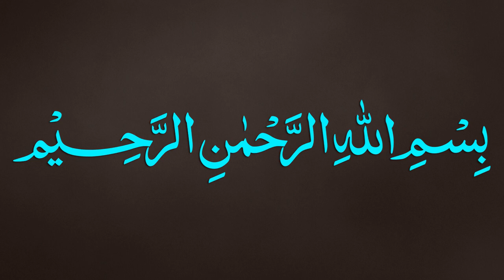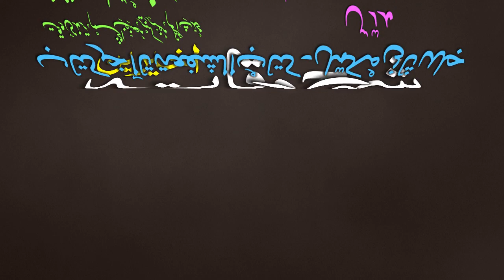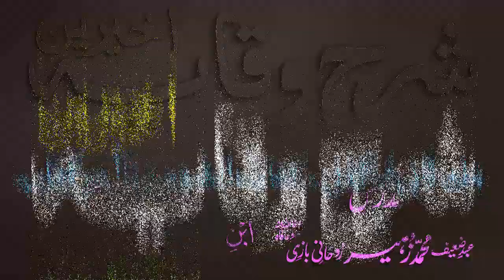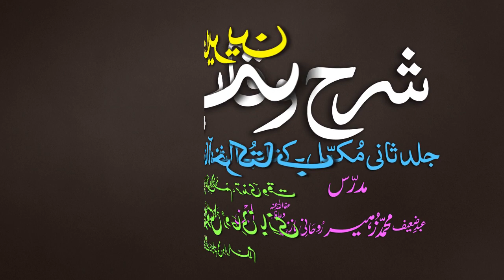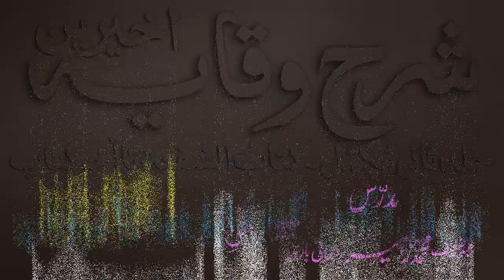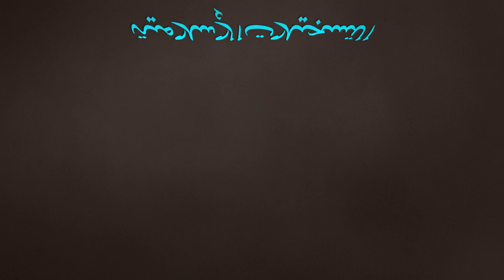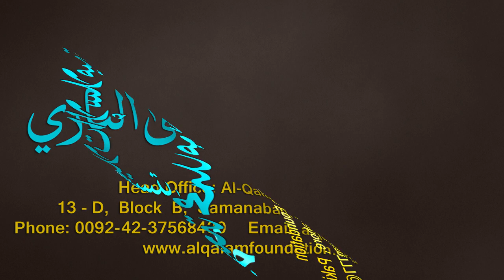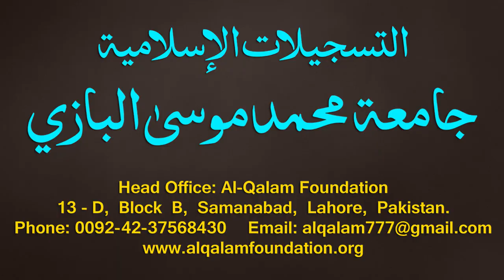Sharh-ul-Wiqayah juz 4 - Dars - 40 - Page - 083 - Maulana Muhammad Zuhair Albazi - 06/02/2020